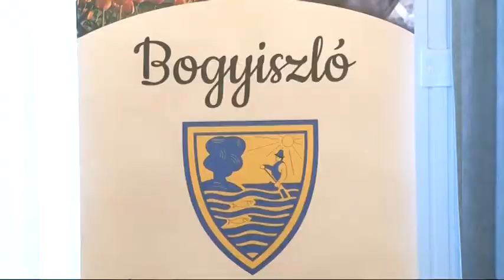20190128 hirado nemzetkozi bollertalalkozo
A gasztronómiai élmény összeköti a világ különböző pontjain élőket - mondta Tóth István, Bogyiszló polgármestere a 12. Nemzetközi Böllér Találkozó sajtótájékoztatóján. Az eseményre a hétvégén kerül sor, ahova a rendező településen hét csapatot várnak, köztük Bogyiszló testvértelepüléseit.